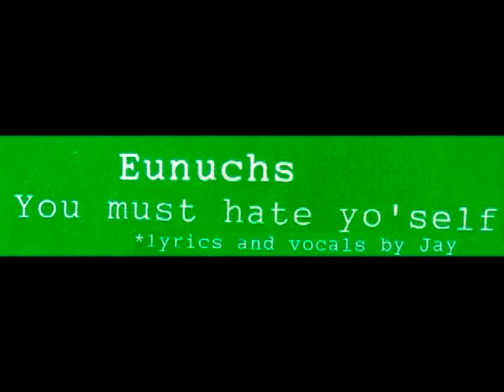Eunuchs "You Must Hate Yourself"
"You Must Hate Yourself" appears on the Eunuchs split with Not Dead Only Frozen 7" EP.
Blahll! Records BLAHLL!!003, 1997.
Jay Reatard wrote the lyrics, sang the vocals and recorded this track.